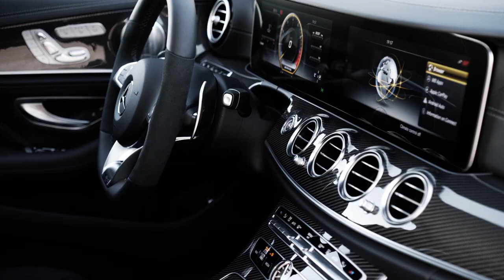2018 Mercedes-AMG E63 S Wagon trailer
The versatile AMG 4.0-litre twin-turbo V8 engine in the E 63 S 4MATIC+ Estate takes peak output to a new level at 450 kW (612 hp). The maximum torque of 850 Nm is likewise a new high. It is available over a broad engine speed range of 2500 to 4500 rpm and so provides a feeling of effortless superiority in every accelerator pedal position.

The E 63 4MATIC+ Estate is rated at 420 kW (571 hp) and has 750 Nm of torque. The S version completes the sprint from 0 to 100 km/h in 3.5 seconds, the E 63 4MATIC+ in 3.6 seconds.